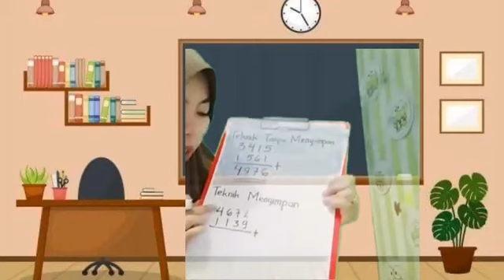Pembelajaran Model Nested Kelas 3 Tema 1 Subtema 2 || PGSD 6C